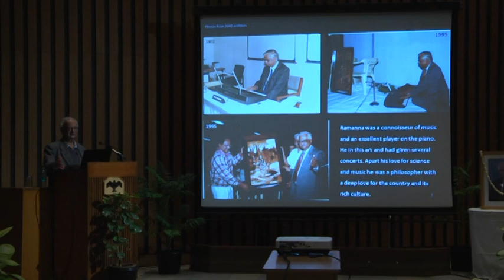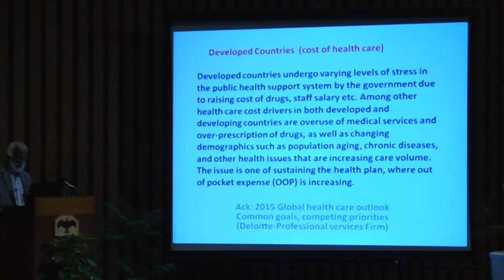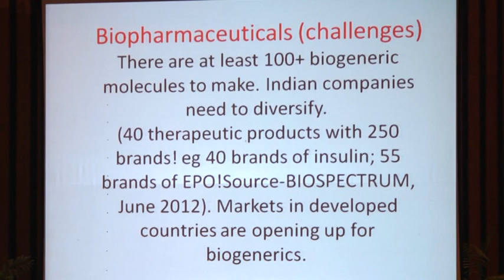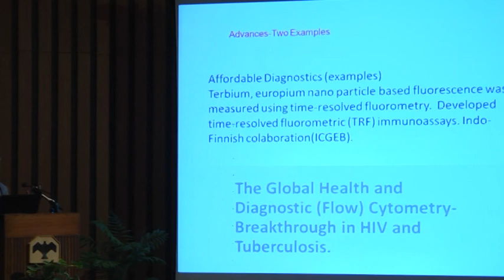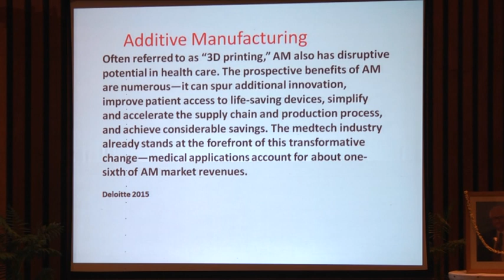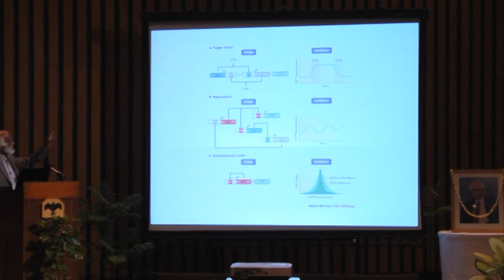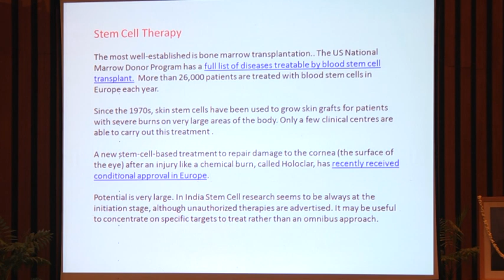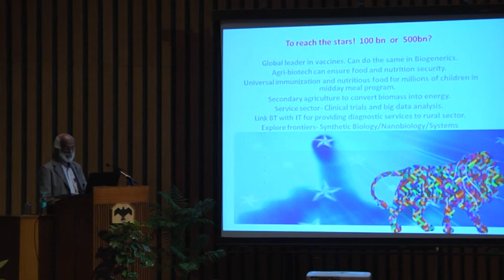Twelfth Dr. Raja Ramanna Memorial Lecture – Science, Technology and Health by G. Padmanaban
Twelfth Dr. Raja Ramanna Memorial Lecture – Science, Technology and Health by G. Padmanaban on 14 Dec 2016.